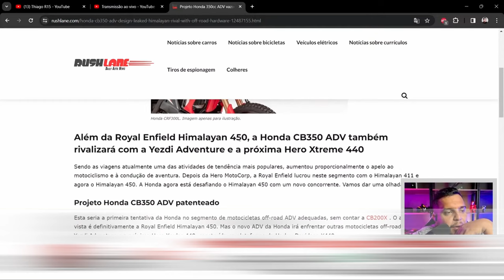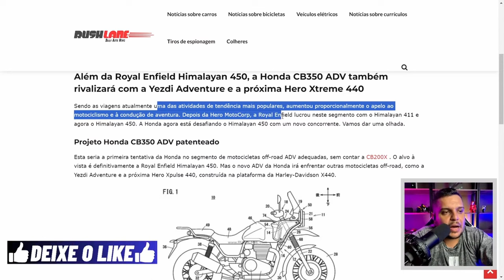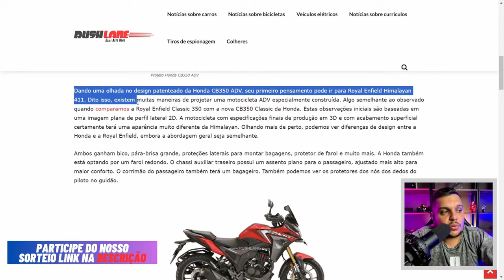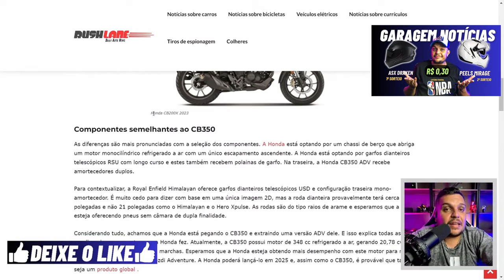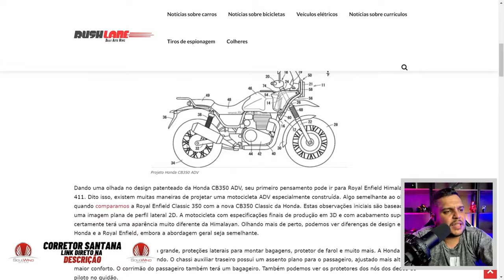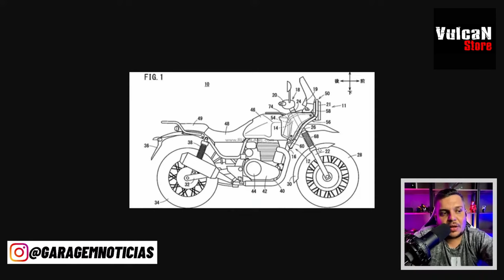✅Nova TRAIL da HONDA VEM AI e HIMALAYAN 450 ta na MIRA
✅Haya Creations✅
Film Maker
✅Vulcan Radical Store✅
Endereçõ: Rua Marquês do Herval, 95 - Centro
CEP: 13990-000